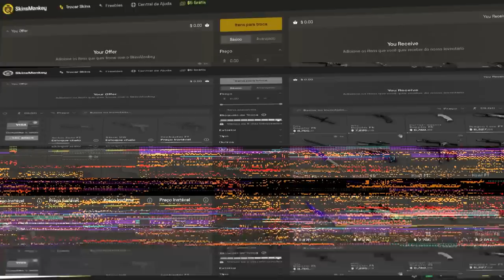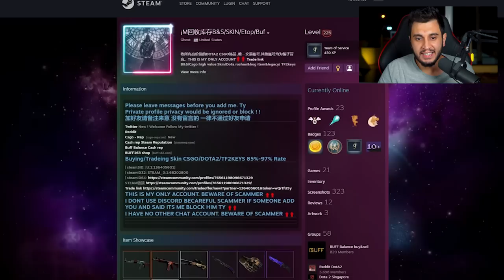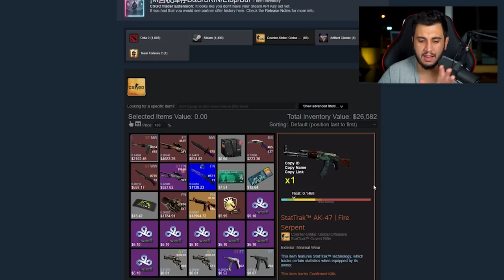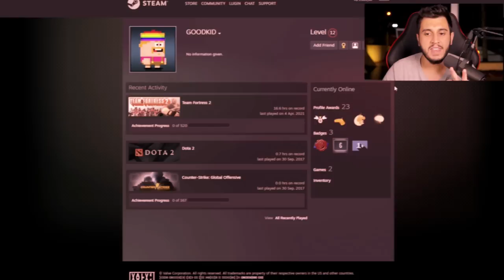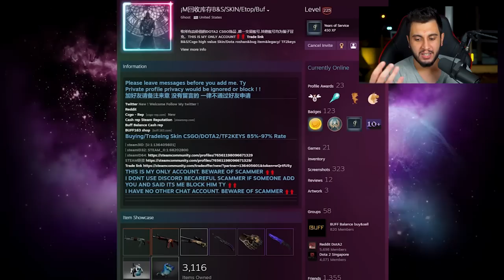O COLECIONADOR DE SKINS MAIS MISTERIOSO DO CS:GO (R$5.000.000)